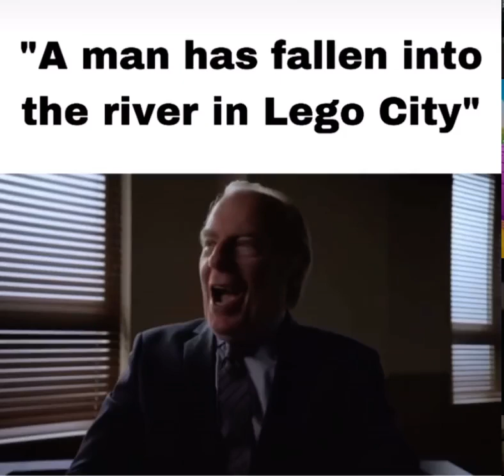lego city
Fits too well.